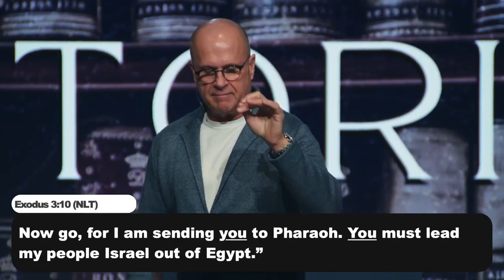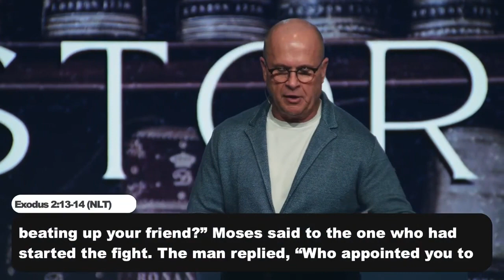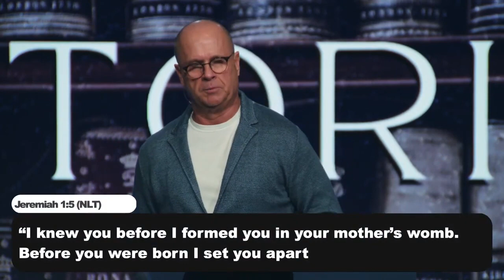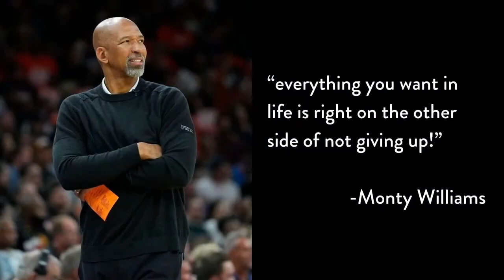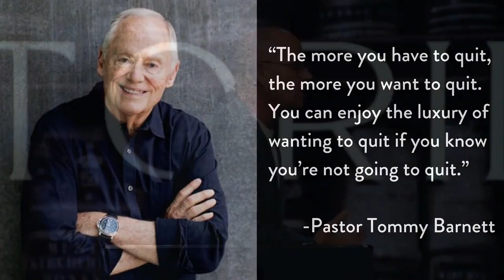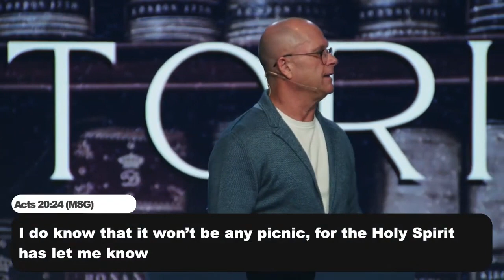The Story of Moses | Pastor Joe Lyons | Northwest Church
Experience God. Grow Together. Serve Others.

Northwest Church TV Online - Northwest Church Bentonville | Springdale | Farmington AR

northwestchurch.tv